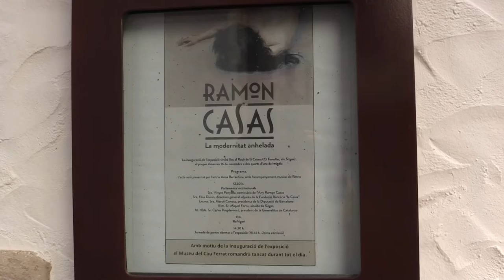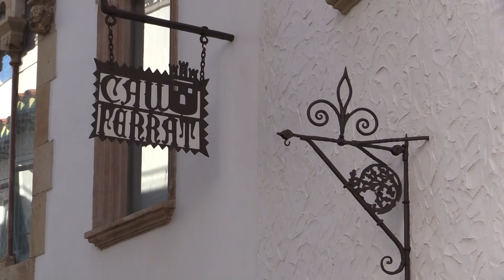Inauguracio Exposició La modernitat anhelada. Ramon Casas al Museu de Maricel a Sitges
La mostra reuneix 178 obres de l'artista i altres pintors coetanis procedents d'algunes de les col·leccions d'art modern més prestigioses d'Europa.

·         Amb aquesta exposició Sitges esdevé capital cultural de la demarcació de Barcelona

La presidenta de la Diputació, Mercè Conesa, i el president de la Generalitat, Carles Puigdemont, acompanyats per l'alcalde de Sitges, Miquel Forns, i el conseller de Cultura, Santi Vila, entre d'altres autoritats, han inaugurat aquest matí l'exposició "Ramon Casas, la modernitat anhelada", que es podrà veure al Museu de Maricel fins al 19 de febrer de 2017, abans de viatjar posteriorment a Madrid i Palma de Mallorca. "Ramon Casas, la modernitat anhelada" és l'exposició central de l'Any Ramon Casas i reuneix 178 obres de l'artista i altres pintors coetanis procedents d'algunes de les col·leccions d'art modern més prestigioses d'Europa.